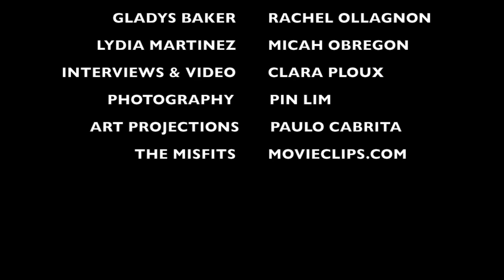The Real Mother of Marilyn Monroe | Interviews with Armando N. Rosa | Laura Macedo & Marcelo Silva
Award winning playwright Armando Nascimento Rosa and musicians Laura Macedo and Marcelo Silva talk about playwriting and composing for the American premiere of The Real Mother of Marilyn Monroe.

This project is funded in part by the City of Houston through Houston Arts Alliance.